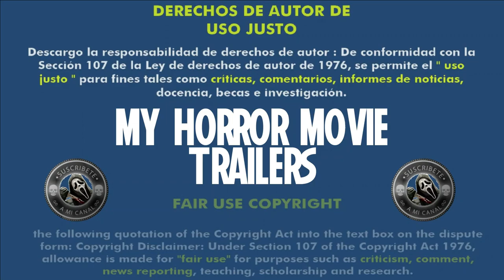The Prodigy (2019) (Trailer HD) - Nicholas McCarthy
Título original:    The Prodigy

Año:    2019

Dirección:    Nicholas McCarthy

Guion:    Jeff Buhler

Reparto:    Taylor Schilling, Jackson Robert Scott, Peter Mooney, Colm Feore, Paul Fauteux, Brittany Allen, Olunike Adeliyi, David Kohlsmith, Mark Sparks

Fotografía:    Bridger Nielson

Compañías:    Coproducción Estados Unidos-Hong Kong; Orion Pictures, Vinson Films, XYZ Films, Metro-Goldwyn-Mayer (MGM). Distribuidora: Orion Pictures

Sinopsis:    Una madre preocupada por el comportamiento perturbador de su hijo, está convencida de que algo sobrenatural está transformando la vida del pequeño y de quienes lo rodean, poniéndolos en peligro.